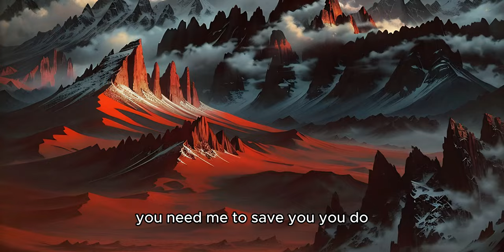I'M BETTER! Hardstyle Visualizer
Feel free to remix.